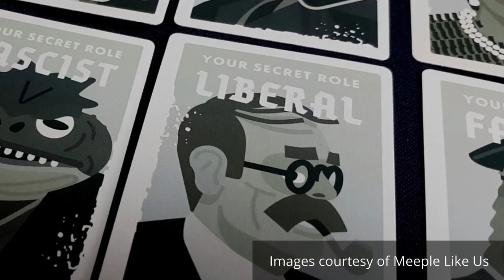Game Ethics and Accessibility in Boardgames with Pauline Belford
Pauline Belford is an experienced educator who has spent nearly two decades teaching in post-16 education at both Further Education and Higher Education institutions. She was involved in the development of the first Scottish Higher National Diploma in Computer Games Development – a national qualification delivered across Scotland’s Further Education Colleges. She is also an active researcher in the fields of computer ethics and accessibility in games, and has co-authored several papers on topics such as game design, game ethics, and sexism in gaming. She is currently working part-time as a freelance educational consultant and accessibility researcher, whilst co-authoring a book on computer ethics, and learning Swedish.

In our conversation, we talk about morality in games, board game accessibility, academia, and parkrun.

[00:40] What drew Pauline to game design, computer ethics, and accessibility
[01:06] Pauline's background and exposure to computers
[01:42] From biology and sociology to computer science
[02:49] Developing the HNC and HND Computer Games Development qualification
[04:14] Where that qualification can lead
[04:40] Setting up teams and incubators during the program
[06:38] Pauline's interest in computer ethics
[07:21] Teaching ethics through the case study "Scandal in Academia"
[08:47] Student reception to learning ethics in computing
[09:35] The lessons behind the lesson
[10:38] Also, PhDs: Beware of what you're getting into
[11:18] The potential for exploitation in academia
[13:25] On independent research and publishing
[14:24] Teaching ethics to both computing students and police officers
[15:13] How to assess an ethics unit
[16:25] Morality in games
[17:40] Morality systems in the "Fallout" (VG) series
[19:14] The "Magic Circle” concept
[20:29] Empathy as a mechanic in "Life is Strange" (VG)
[22:02] The politics of story crafting in games
[22:24] The analogy to slavery in "Detroit: Become Human" (VG)
[22:56] Ethics and morality as a mechanic in games
[23:40] "Papers, Please" (VG)
[26:47] How they found a niche in board game accessibility
[27:35] Social benefits of board games
[29:01] Board game community feedback to their accessibility work
[30:50] Bonus Question 1: What hobby or interest do you have that is most unrelated to your field of work?
[31:19] parkrun
[33:52] Starting her own local chapter
[36:22] The Swedish parkrun community
[38:07] Bonus Question 2: Which childhood book holds the strongest memories for you?
[39:49] Bonus Question 3: What advice you would give someone who wants to do what you do? Or what advice should they ignore?
[39:56] On knowing your worth
[40:39] On applying for jobs
[41:19] On networking
[41:36] Mark Granovetter’s "The Strength of Weak Ties"
[41:57] On maintaining connections
[43:49] On impostor syndrome
[44:52] On "fake it 'til you make it"
[45:28] On shaping your work
[47:56] Anders Ericsson's "Deliberate Practice"
[49:39] Mihaly Csikszentmihalyi's "Flow"

Music is Gypsy Jazz in Paris 1935 by Brett Van Donsel